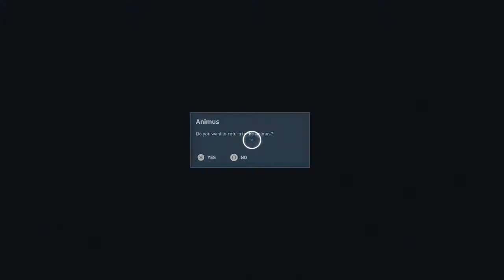Boobs: Assassin's Creed: Origins - #43